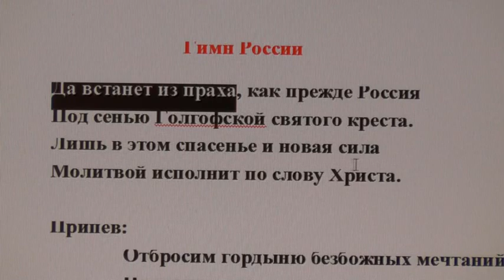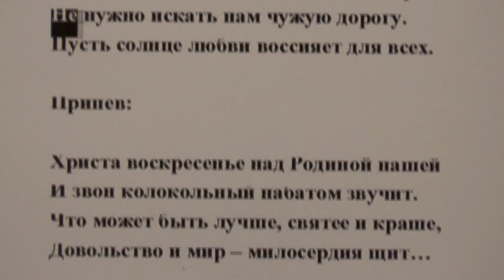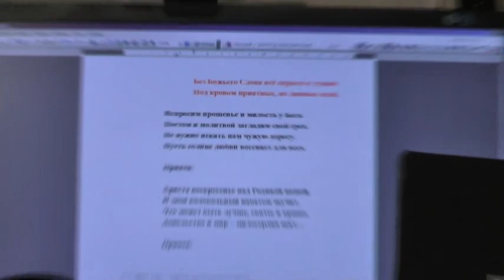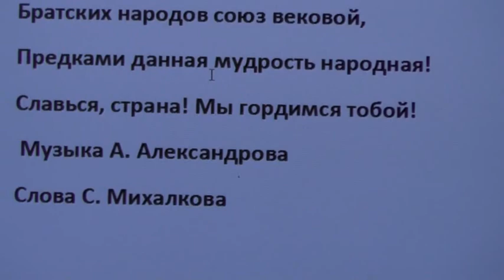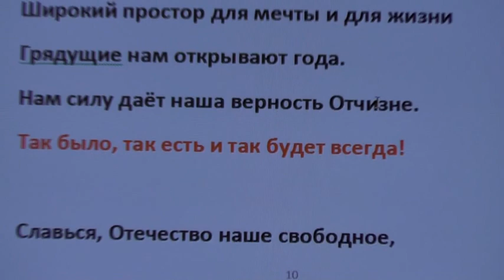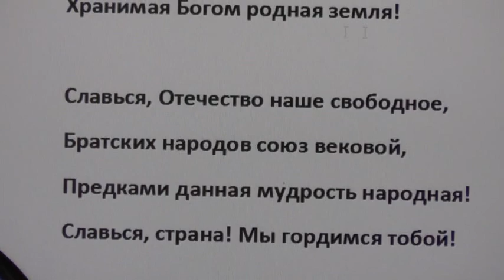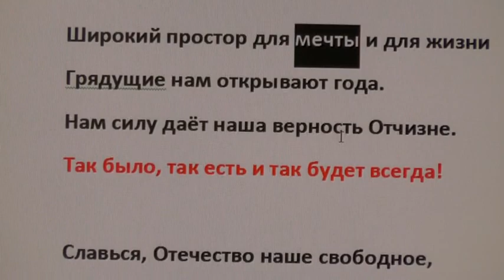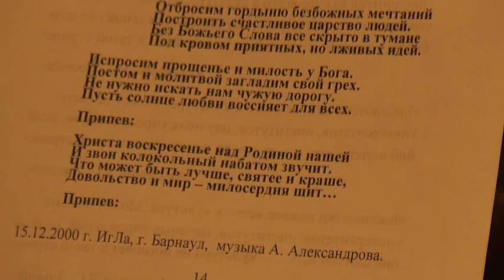Гимн России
Записана: Февраль 2014 года.
Подробнее об этой беседе:

СОДЕРЖАНИЕ:

0:00 -- НАЧАЛО ЗАПИСИ

Собрания.(община)